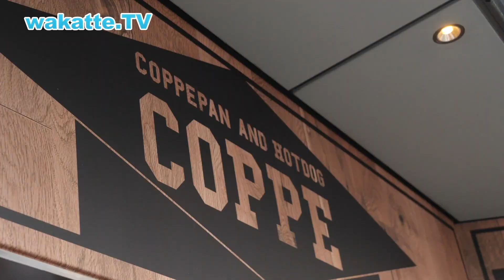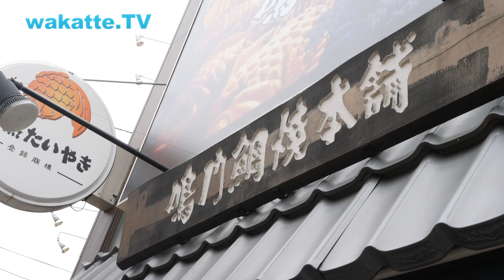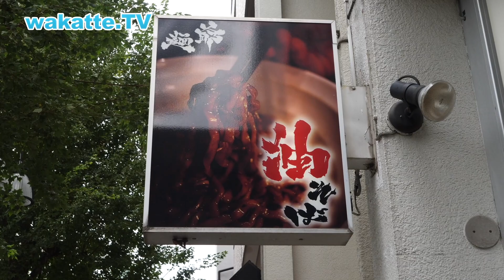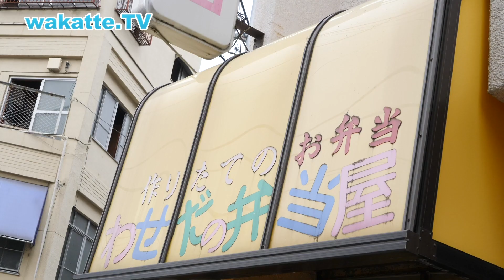ワセメシ15,000円食べきるまで帰れません！withバンカラジオ【wakatte.TV】#120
【Produced by 音畑柊】 今回はバンカラジオの2人と一緒に「ワセメシ」15,000円食べきるまで帰りません！
早稲田周辺で食べられる安い、美味い、多いの三拍子揃った早大生が愛する「ワセメシ」、
本当に4人は食べきれるのか?というか食べきる気があるのか??

エンディングテーマ：take a joke（スパバンド）